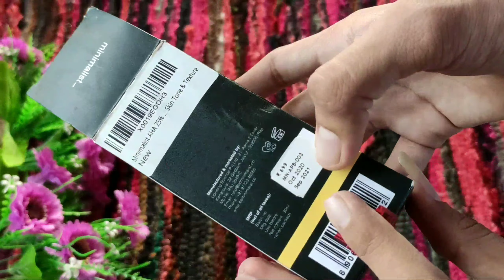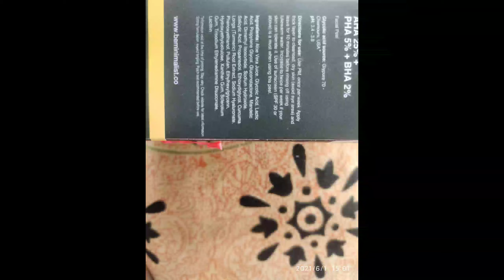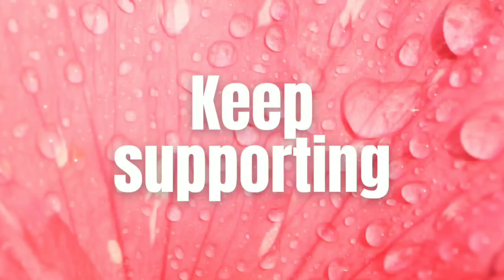Best Product For Acne, Hyperpigmentation,Dullness And Glow✓||Minimalist Pelling Solutions....👍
Hello Guys, 👋

🙏This Is My Personal Experience On This
 Product 🙏
                            ***Note***

[ Please Keep In Mind That I Suit My Video From Mobile📱, So Its Quality Is Not So Good, So Please, When You Watch The Video, If You Feel That The Quality Should Be Increased, Then Please Increase The Quality, The Option Is Given On The Video.❤]

[ And Please Also Keep In Mind That If This Products Suits Me Then It Does Not Mean That This Product  Suits You Too❌, Then It Is Your Job To Get The Patch Test Done Once✅.]

🌸🌸🌸Do Patch Taste Before To Use Any  Product🌸🌸🌸

🌺I Bought This Product On My Own Money Its Means It's 🌺

                    🙏Thankyou🙏